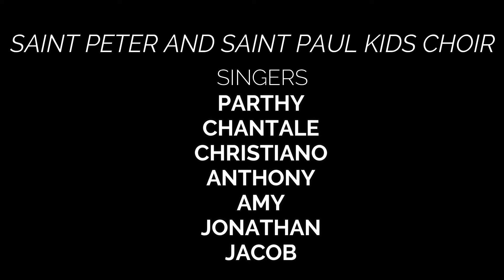Petit Papa Noel